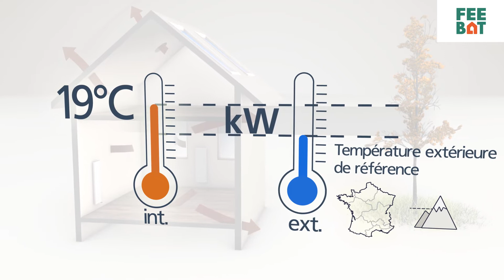FEEBAT - AUDIT Reno - Déperditions